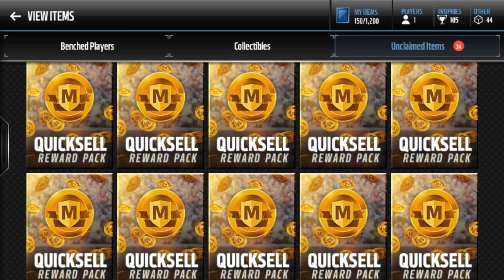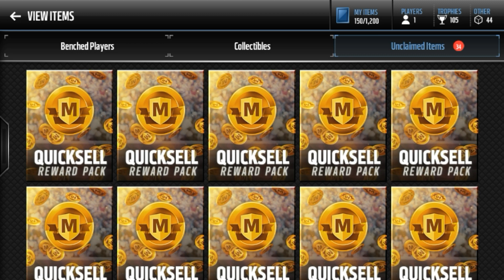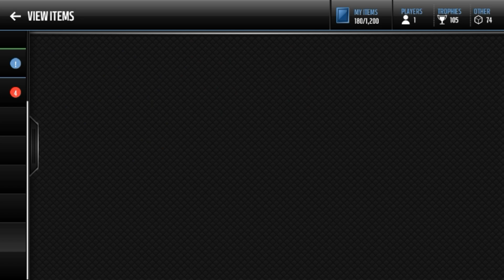30 QUICKSELL PACKS!! WE REACHED 1 MILL!! MADDEN MOBILE 17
30 LARGE QUICKSELL PACKS!! 1 MILL!! MADDEN MOBILE 17!! HOPE YOU ENJOYED LET'S BREAK 30 LIKES!? 1000 VIEWS ?